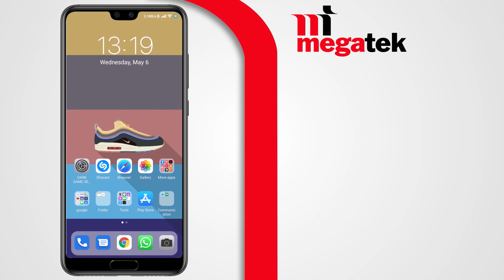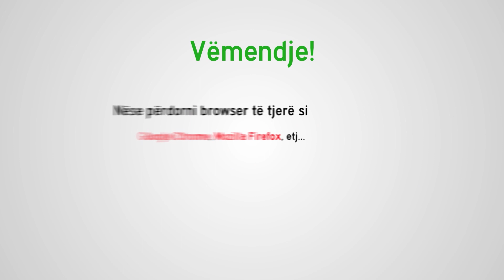Si të përdorim "Video Live Chat" për të parë produktet e Megatek në kohë reale? | MEGATEK Albania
Po mendon të blesh diçka online, por je i pasigurtë nëse po përzgjedh produktin e duhur për ty? Mos u shqetëso! Megatek, përmes lidhjes së drejtpërdrejtë me video, të mundëson kontakt LIVE me çdo specialist të Hipermarketit dhe me mbi 62,000 produkteve në dispozicionin tënd! Ndiq hapat e përshkruar në video për të shëtitur në të gjithë hapësirën e Megatek dhe për të parë produktet që ty të interesojnë!

Gjej zgjidhje për shtëpinë, familjen apo biznesin tënd në destinacionin më të madh online me mbi 62,000 produkte.

Për më shumë produkte, ide dhe zgjidhje na ndiqni në kanalet tona online të komunikimit.